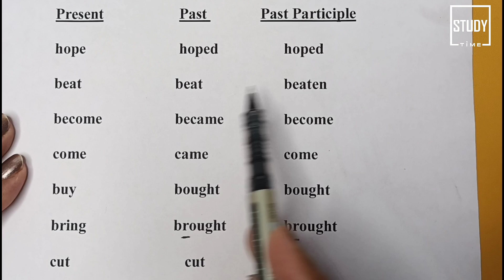# 352 | English Grammar Quiz 18 October 2021 | Grammar for KVS & other competitive exams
Friends, in this video you will find another quiz on English Grammar. . This is to give you a quick revision of three forms of verbs. . I hope you like this small quiz. These kind of quick revisions will help you to keep in touch with grammar and in this way the things will be clear to you leaving no doubts.

tenses @Study Time   englishgrammar @Study Time   englishforcompetitiveexams @Study Time
grammar @Study Time   englishgrammar @Study Time ​Threeformsofverbs@savitaaroramam